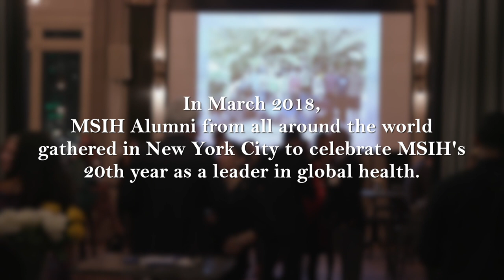MSIH Alumni-Lt. Col. Brian H. Neese, M.D., M.P.H. (2005)